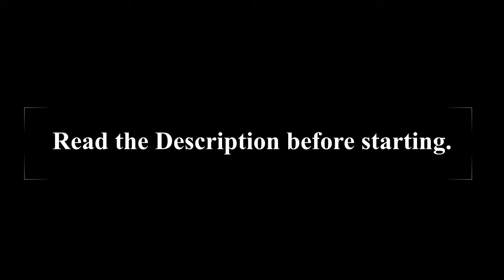World's Cutest Flash Game - Chibi Knight Ep. 1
I'm very aware that Mario Month is being celebrated this year, but I had already planned this before that decision was made (plus I'm technically playing SMB2 for Mario Month so. ). We're going to stick with the usual Zelda theme, though, because why the heck not!

Chibi Knight's Journal:
Day 1

I wandered around the world today. I gotta defeat those three nasty beasts. So far, I only beated two. I hope I can beated the last one soon. :)